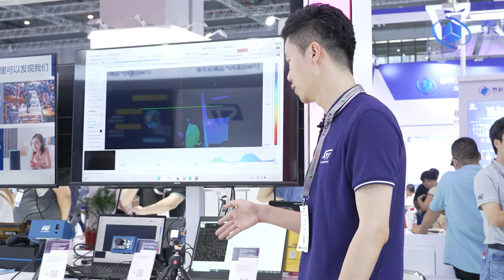ST @ electronica China 2023: ST Global Shutter Image Sensor VD56G3（ST全局快门传感器VD56G3）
ST VD56G3 (1.5Mp) 全局快门影像传感器, 高达88fps全尺寸(1124 x 1364)输出，支持Optical Flow，动态相量动能使得SLAM和测程计算更高效。

 ST Global Shutter image sensor VD56G3 (1.5Mp) with Optical Flow output;
up to 88fps at full resolution(1124 x 1364), Motion vectors can be streamed with or without images, making SLAM or odometry computation more efficient.